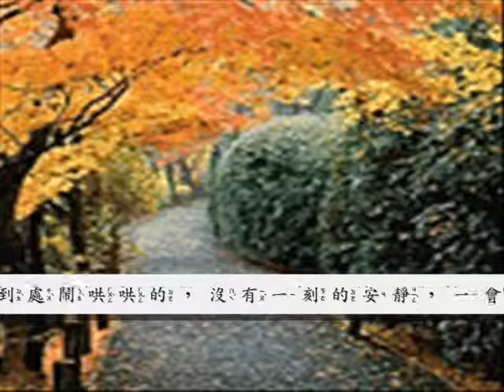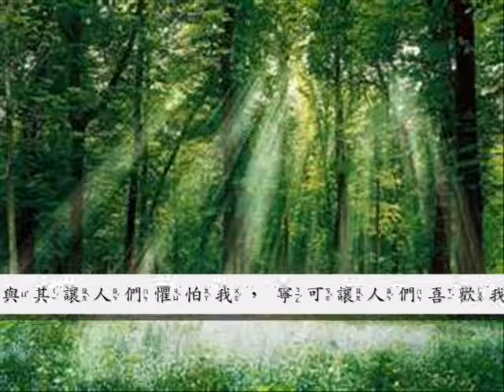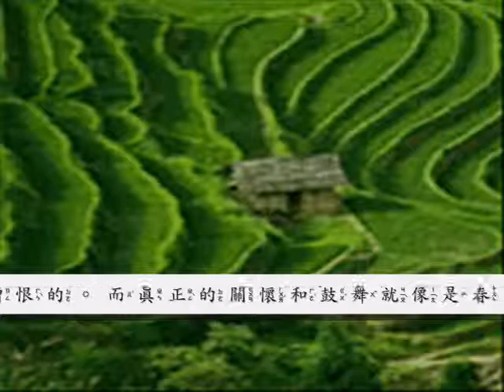冬神與春神 0001